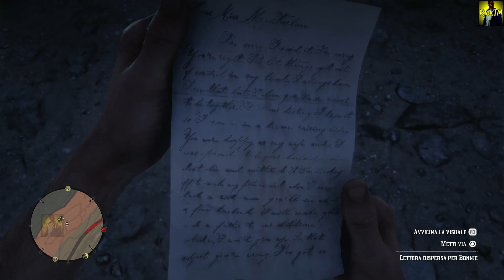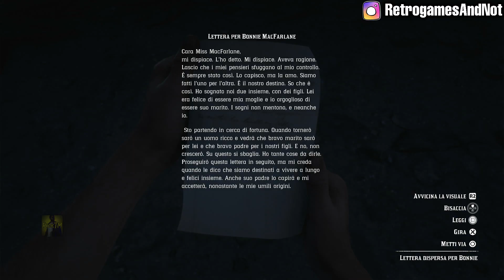Red Dead Redemption 2 || Incontri Casuali - Una Lettera per Bonnie MacFarlane || HD ITA (2023)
🗺️ Una Lettera per Bonnie MacFarlane 🗺️

Non lontano dal Ponte del Bardo potreste imbattervi in un uomo apparentemente morto che tornerà in sé non appena vi avvicinerete.

Frugategli nelle tasche per trovare un oggetto interessante.

Road to 💯